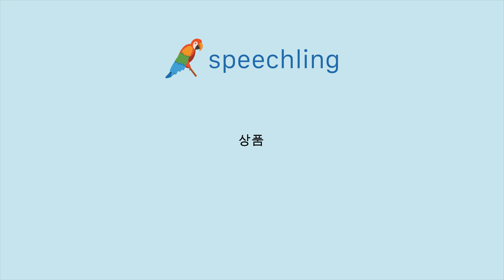중국어(전통)로 "상품" 말하는 법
남자 목소리 :
產品

여성 목소리 :
產品

남성 음성 번역 :
상품

여성 음성 번역 :
상품